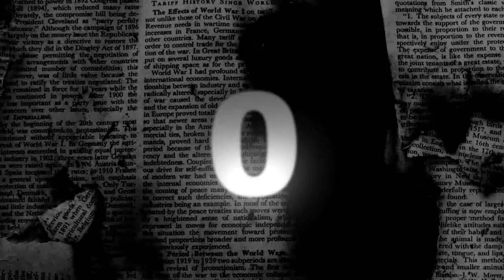AVP for MCGC's First Year anniversary